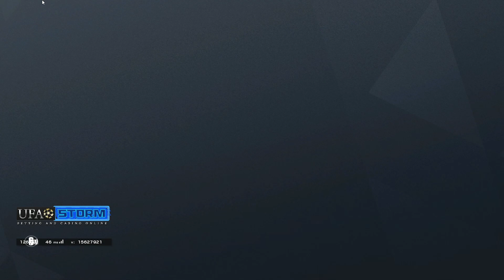เมื่อทางบ้านขอ Challenge SMG-12+กริปสามเหลี่ยม=ดีดเป็นม้าดิครับ - Rainbow Six Siege ไทย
😊 ติดตามไลฟ์สตรีมได้ที่นี่

😊 สนใจติดต่อลงโฆษณาหรือเป็นสปอนเซอร์ผู้ใจดีของGawGaBa